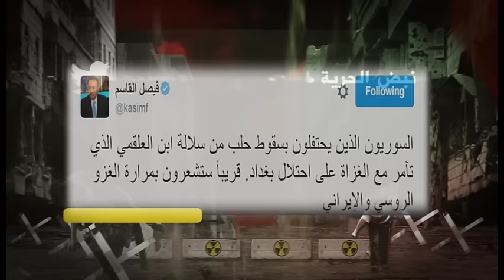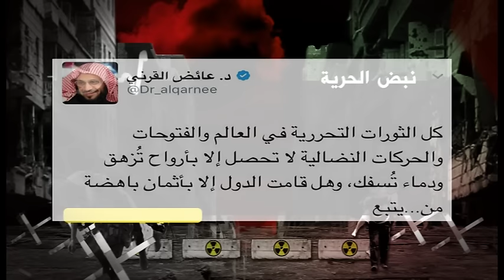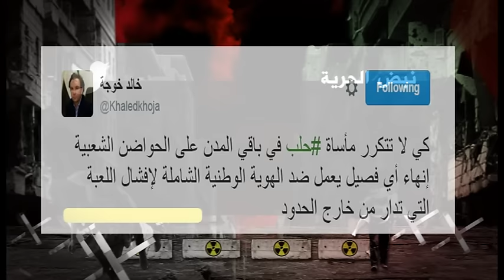حلب تباد .... تغريدات تويتر حول الإعدامات الميدانية والصمت الدولي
إنتاج - عبد الباسط الرياحي
مونتاج - أيوب